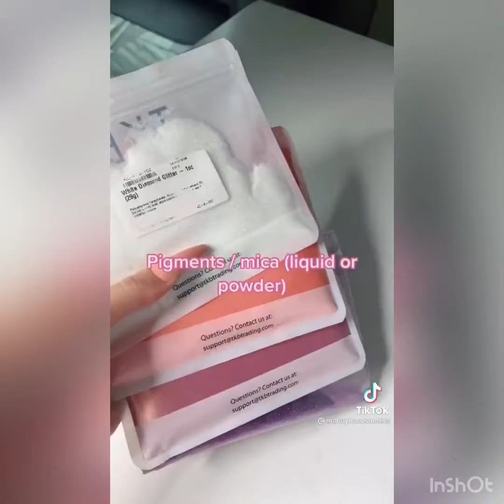How to start a lip gloss business part 2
Hey sunflowers, in this video you will find ways and ideas to start a business. I will also show ideas on packaging and materials. This is great for high school and college students ( or above) to take part in something like this. It is easy and you already have great resources and know what people your age like.

• Are you starting a business? If so, let’s connect let me know, I would love to support!
• I appreciate you for helping me grow and I hope you are successful in your business. Your likes, subscriptions and comments will help my channel grow so I would really appreciate it.

 In this video, I have some small businesses that can inspire you to learn about a specific niche or help you figure out a new way of offering solutions for your community, peers or help the world be a better place by solving a problem.  If you are interested in business that do not require much to start there are plenty of social media tools that provide tons of information and if you would like more I would be happy to create some for you.
Always remember that YOU GOT THIS. STAY FAITHFUL, TRUST YOUR HIGHER POWER and know that you are here to make a change, stay consistent.